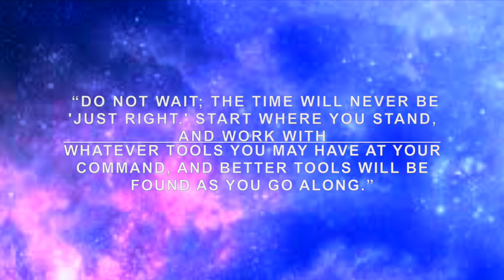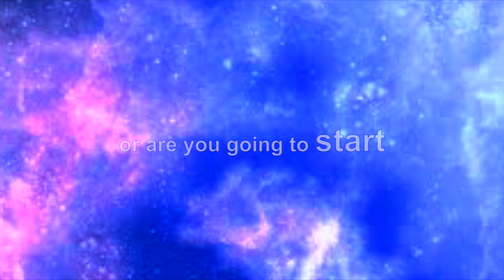Do not wait! Get started! (Motivational Monday)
Do not wait! Get started with what you have.

Do not wait!
Do not wait!